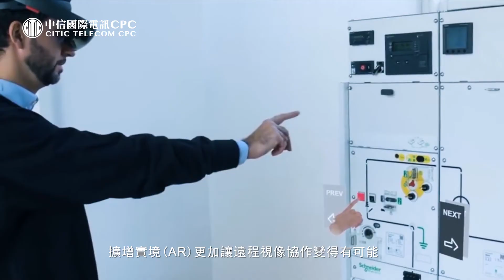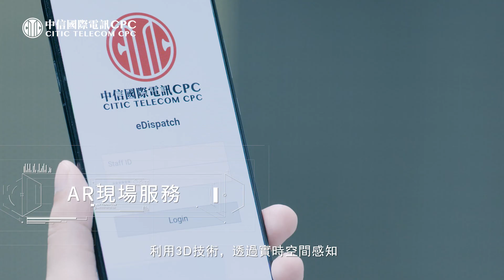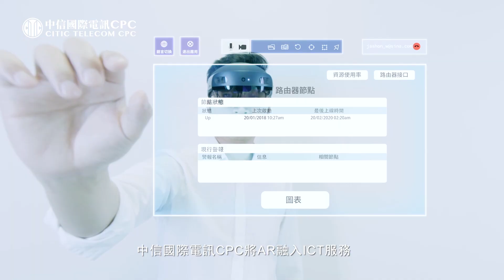「DataHOUSE AR千里眼」 遠程維護服務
中信國際電訊CPC與應科院推出一項共同研發的擴增實境解決方案，顛覆前線工程師的操作及維護流程。該項解決方案名為「DataHOUSE AR千里眼」 遠程維護服務，運用可穿戴式AR技術，推動系統維護和故障排除工作邁進新時代，讓中信國際電訊CPC 的前線工程師及客戶大大減省在進行相關工作時所需的時間及成本。

全新推出的DataHOUSE AR千里眼服務滿足客戶對託管服務的日增需求，以管理數據中心日趨複雜和多元化的設備。AR千里眼服務可讓遍佈世界各地的前線工程師在複雜技術環境中，克服要應對多種語言和技能需求的挑戰，以更高效率及更具經濟效益的方式處理系統安裝和維護問題，提升客戶滿意程度。我們期望可以集合更多創新思維，開拓更多嶄新應用場景，為客戶帶來更多，更新，更佳體驗。